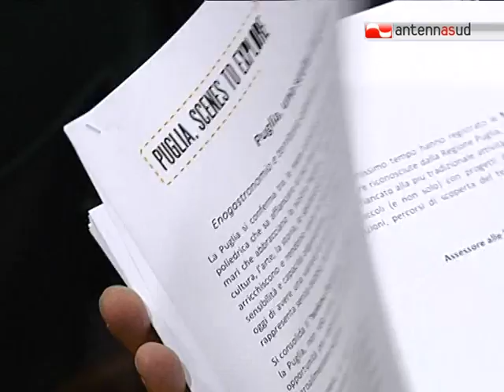TG 18.02.11 Bit di Milano, segnali positivi per il turismo pugliese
Cresce la presenza di turisti italiani in Puglia, la maggior parte proviene da Campania, Lazio e Lombardia, ma aumenta ancor più la presenza di stranieri in Puglia. Il 25% è costituito da tedeschi, ma sono tanti anche i giapponesi e i canadesi. Sono alcuni dati presentati oggi alla Bit di Milano, nella giornata che ha visto la presenza del governatore pugliese Nichi Vendola.